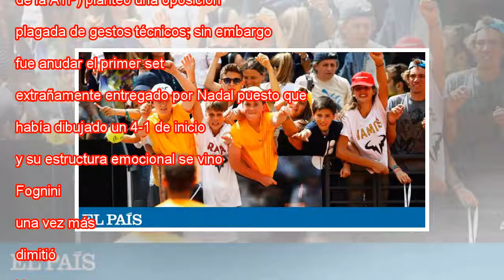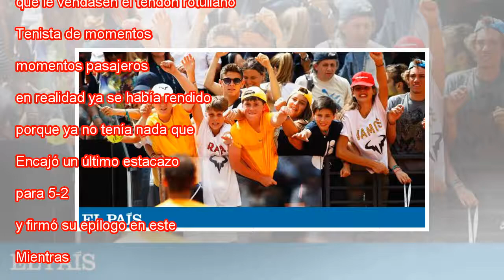Nadal vuelve a Fognini y vuelve a las semifinales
Jóvenes aficionados reclaman a Nadal, después de batir a Fognini. Julian Finney Getty Duró Fabio Fognini lo que su mente, una de mas más traviesas del circuito, le dio de margen. Y ese margen fue más bien generoso, de una hora, hasta que volteó el se...